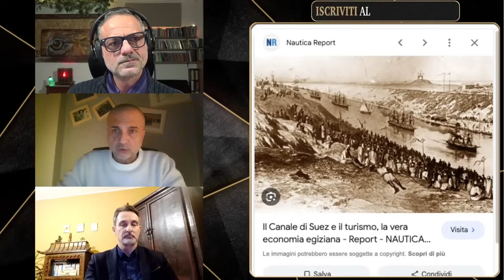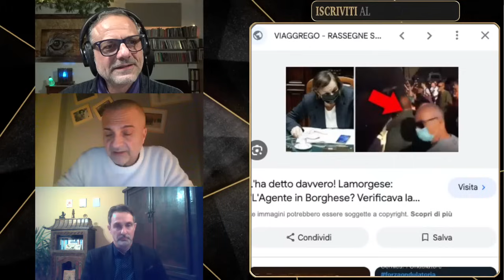Andrea Napolitano Lamberto Rimondini